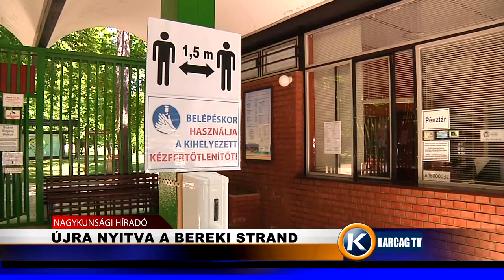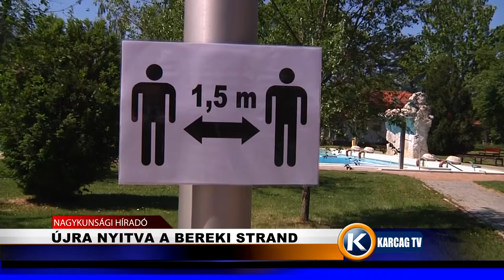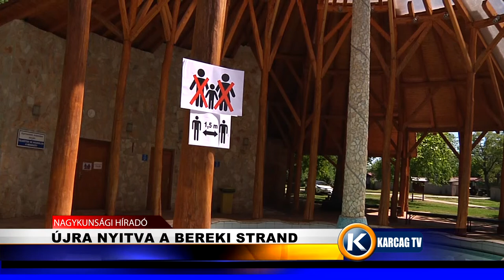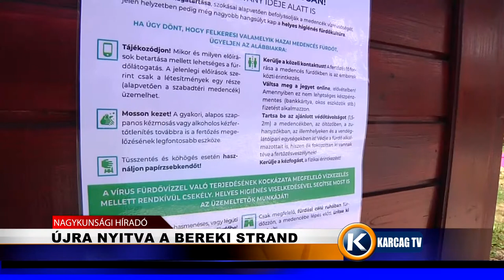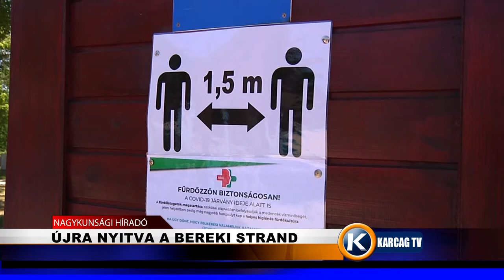Újra nyitva a bereki strand karcagtv